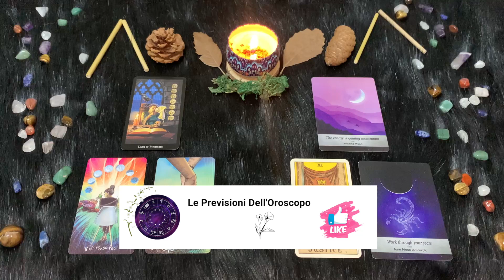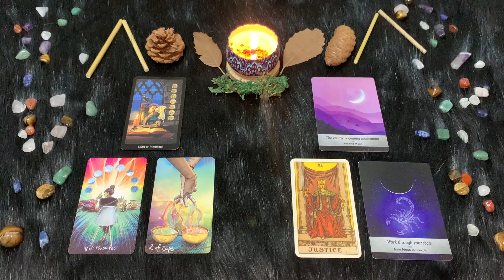Scorpione ♏️ Domenica 30 Aprile🔮 Oroscopo Paolo Fox - Lavoro, pensiero dominante